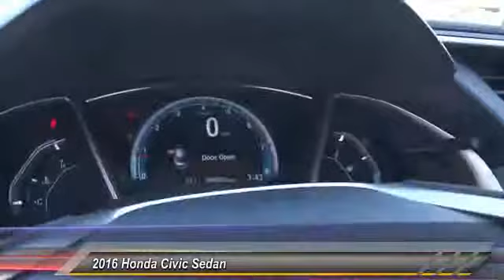2016 Honda Civic Sedan Pasadena Cerritos Los Angeles Alhambra Pasadena, SoCal, Orange County 161678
2016 Honda Civic Sedan 4DR CVT EX-T

HONDA OF PASADENA IS A NEW AND USED HONDA DEALERSHIP PROUDLY SERVICING LOS ANGELES, PASADENA, GLENDALE, ALHAMBRA, CERRITOS, & ALL NEARBY CITIES. THIS WHITE 2016 Honda CIVIC SEDAN IS EQUIPPED WITH A Engine: 1.5T I-4 DOHC 16-Valve, TRANSMISSION, AND RECEIVES AN ESTIMATED 31 City/42 Hwy MPG. CONTACT HONDA OF PASADENA TO SCHEDULE A TEST DRIVE AND TAKE THIS 2016 Honda CIVIC SEDAN HOME TODAY, OR VISIT OUR SHOWROOM CONVENIENTLY LOCATED AT 1965 E. FOOTHILL BLVD, PASADENA, CA 91107. STOCK #: 161678 | 2016 Honda Civic Sedan 4dr CVT EX-T 2016 Honda CIVIC SEDAN 4DR CVT EX-T Stock #: 161678 | VIN: 2HGFC1F33GH647461 | 2016 Honda Civic Sedan 4dr CVT EX-T Honda of Pasadena AT HONDA OF PASADENA, OUR GOAL IS TO SELL THE BEST VEHICLES AT THE LOWEST PRICES AND TREAT OUR CUSTOMERS WITH RESPECT. AS A CALIFORNIA HONDA DEALER, WE BELIEVE WHEN YOU CHOOSE HONDA OF PASADENA YOU ARE MAKING THE RIGHT CHOICE.